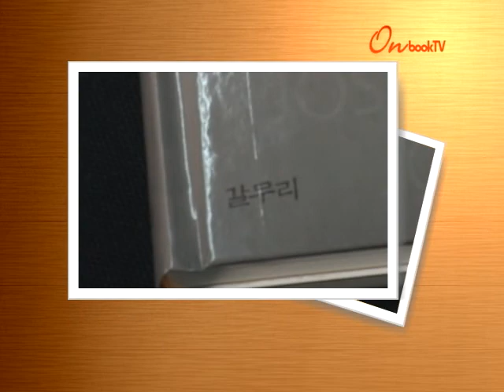플럭서스 예술혁명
플럭서스 예술혁명. 갈무리에서 펴냈습니다. 1960년대 초부터 1970년대에 걸쳐 일어난 국제적인 전위예술 운동인 '플럭서스'에 관한 연구서입니다. 백남준, 존 케이지 등 주요 예술가들의 작품세계와 플럭서스가 우리시대에 갖는 의미를 함께 고찰하고 있습니다. 제도권과 전통적인 통념을 넘어서려 했던 플럭서스 운동을 깊이 있게 분석한 인문 신간입니다.